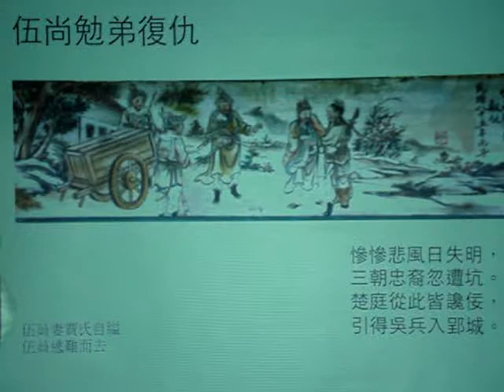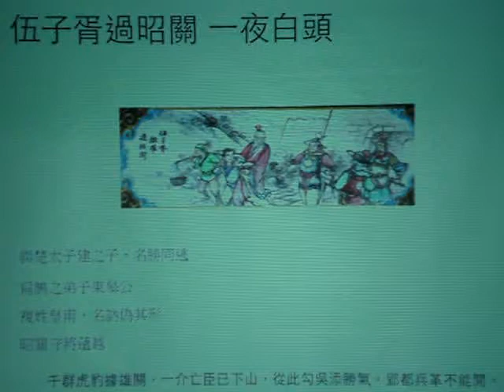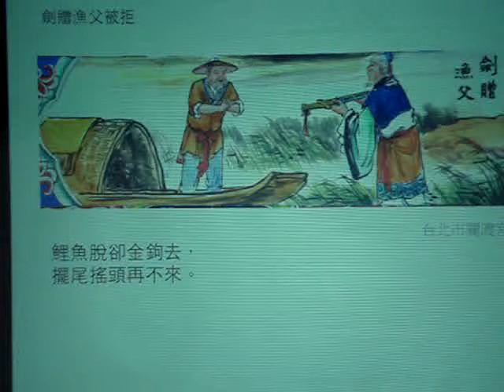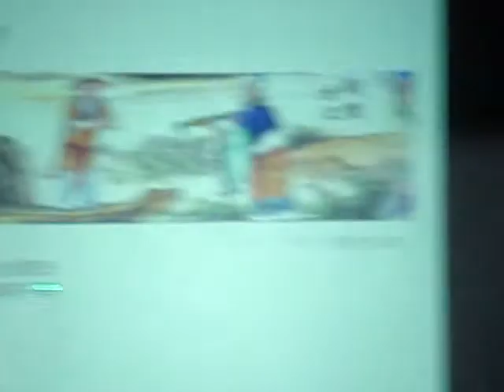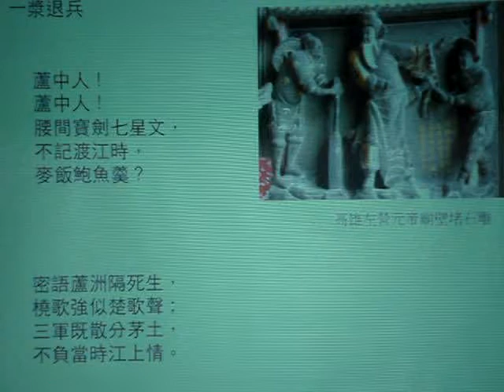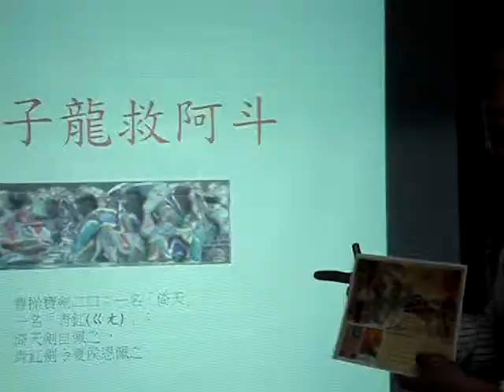郭喜斌：聽！與再聽---臺灣廟宇說故事(4)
「楚平王父佔子妻」、「伍尚勉弟復仇」、「伍子胥過昭關 一夜白頭」、「劍贈漁父被拒」、「一槳退兵」